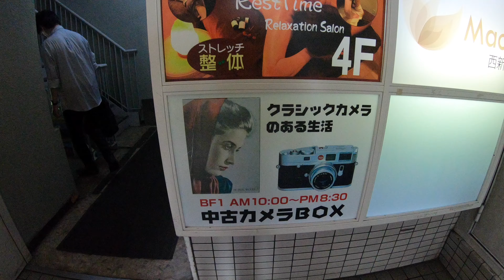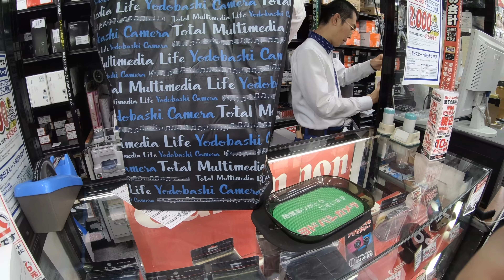ついに来たぜ、瞳AFのα7III [4k]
ついに念願のカメラを買いました！

GoPro HERO6